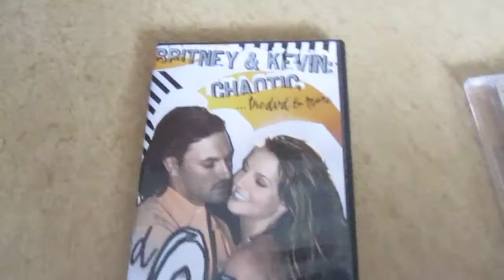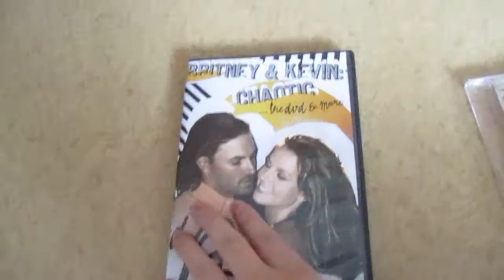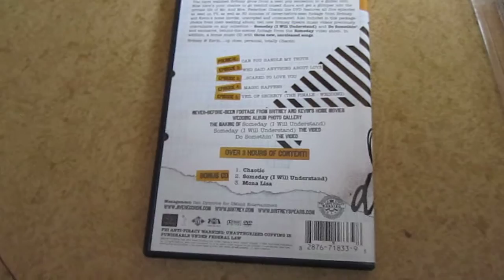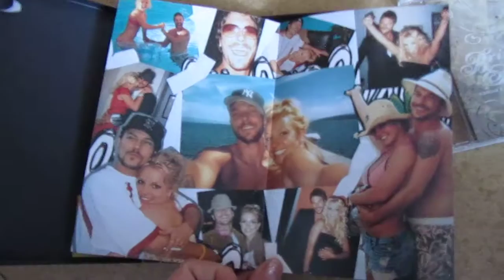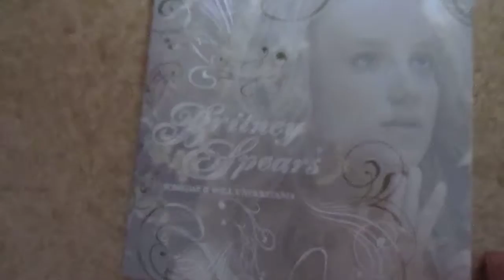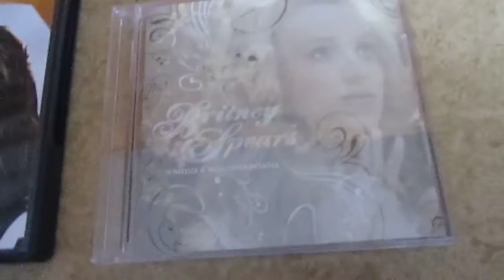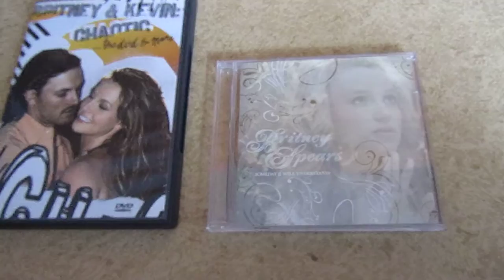Обзор эпохи Chaotic (Britney Spears)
DVD Britney & Kevin: Chaotic
Single Someday (I will understand)